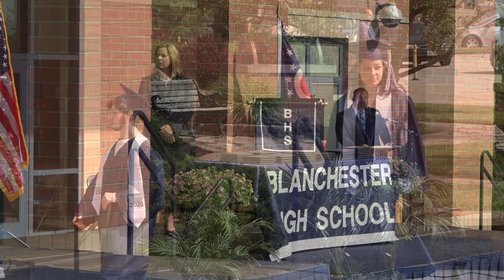Blanchester Commencement 2020